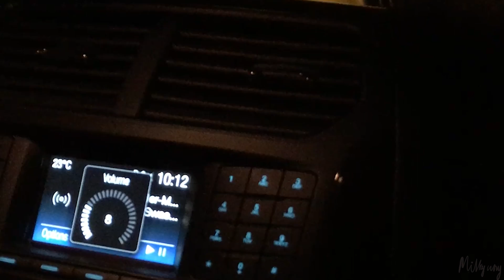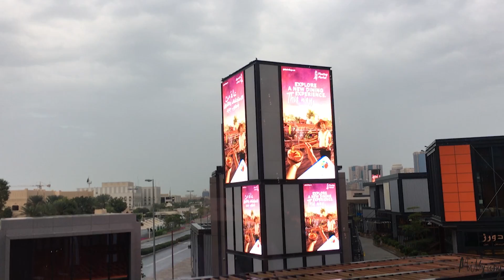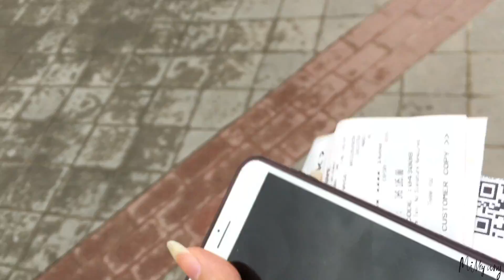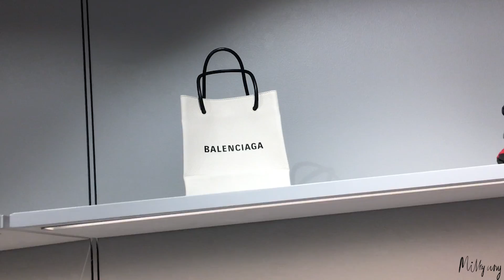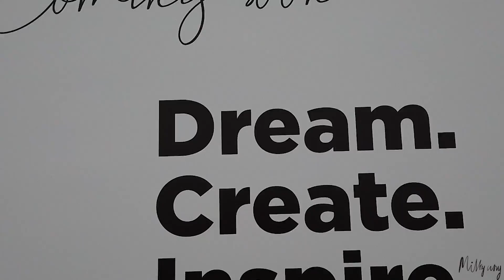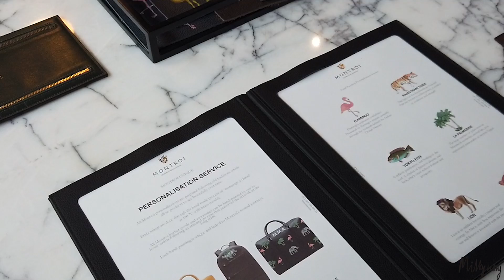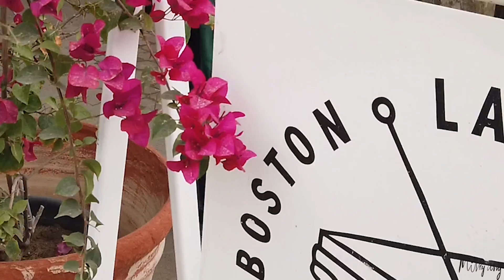milkyway11000 : Dubai vlog P1 | فلوق ويكند دبي | الجزء الأول